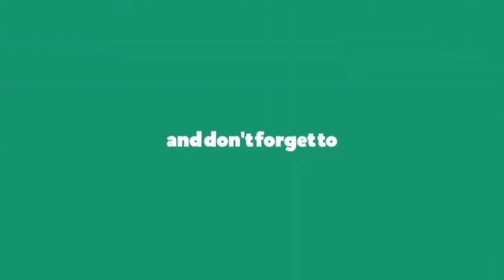Hen Chicks Colour full Baby Of hen Chirping Sounds l Baby Chickens | chicken sounds l Chickens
This Video is About chicks which is very interesting, with good sound, its interesting especially for children.
OMG so Cute Baby Hen ,